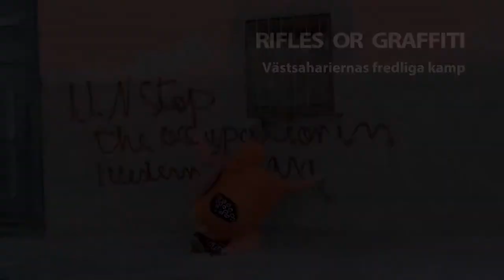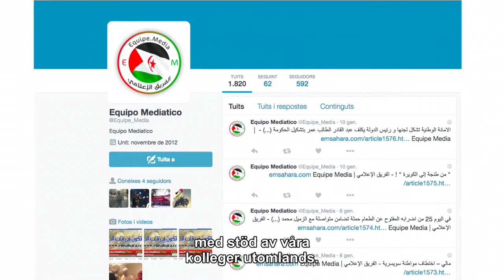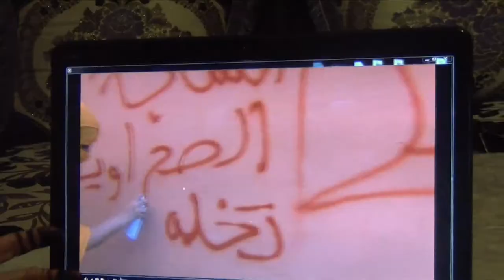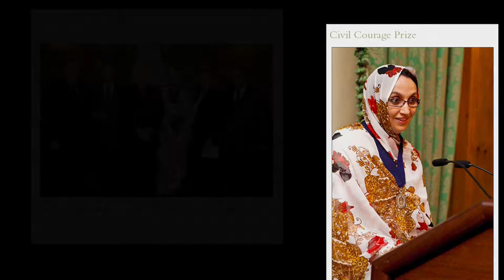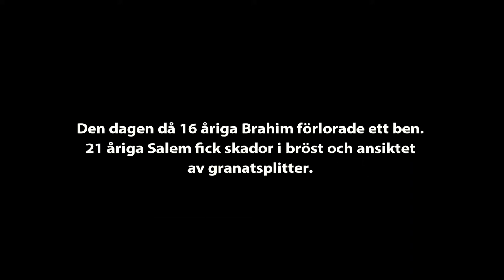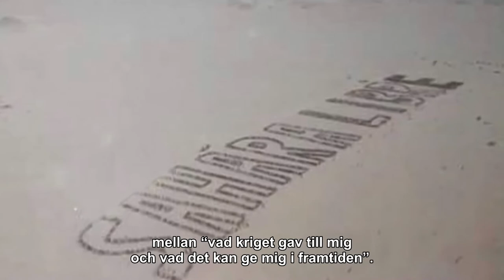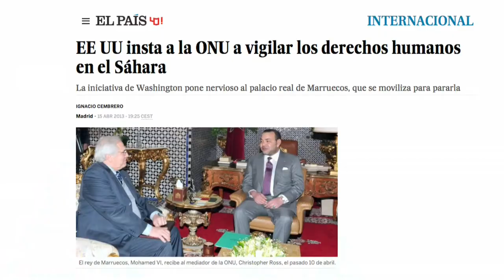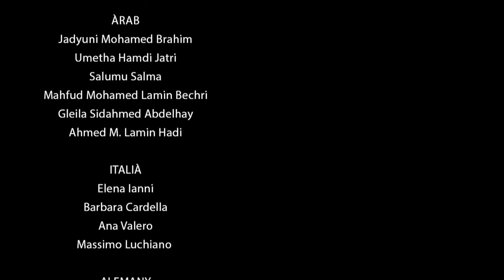Dokumentära "RIFLES OR GRAFFITI. Västsahariernas fredliga kamp" (Svenska)